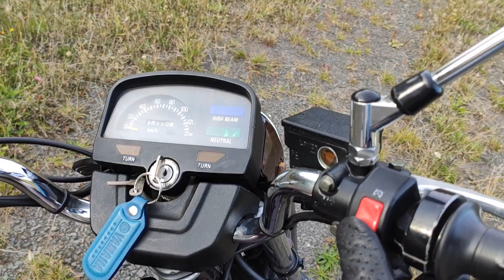Yamaha sr125 Akrapovič + Naraku PWK 30